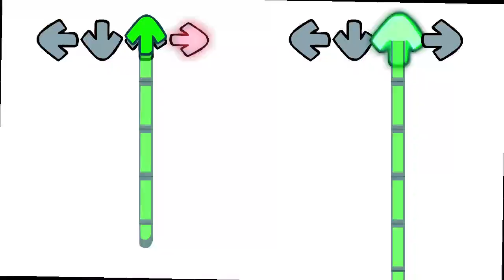FNF - Rappers N Skaters (Showcase + Download)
Made in a week, I recently bought a graphics tablet and the first thing I thought was to make a FNF mod with my traditional style, I think I did it... ok...?

Maybe it wasn't what you expected but the electricity is still not working properly, there are blackouts all the time and I can't work as I want :(

Art inspired by the Rappets mod art

Hope you enjoyed this Video Showcase

TIMESTAMP

00:00 Intro n Menu
00:31 Song 1 - Bounce Bones (VS Bones)
02:10 Song 2 - Skater
03:16 BF BEATBOX
03:50 Hallucinating
03:57 Song 3 - Confused (VS Mofo)
04:17 Gets intense
05:48 Credits n Outro

(CDJeremy)